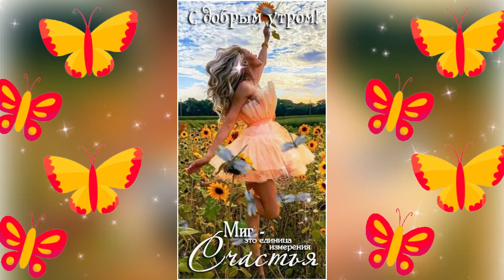ДОБРОЕ УТРО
Турбомода#Подари#